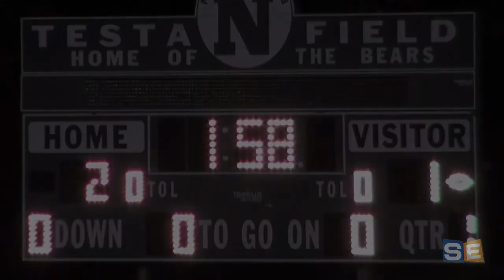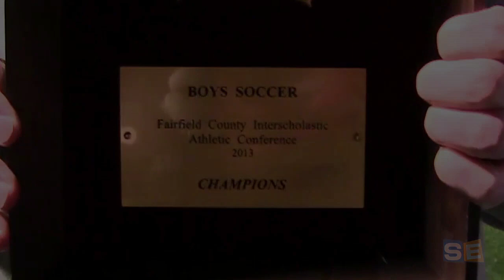Greenwich Wins FCIAC Boys Soccer Title 2013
Greenwich Wins FCIAC Boys Soccer Title